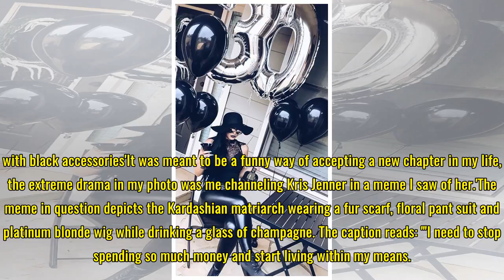Woman holds 'funeral for her youth' on her 30th birthday